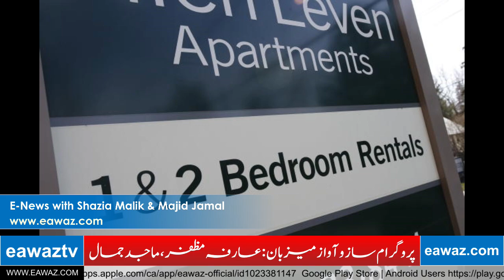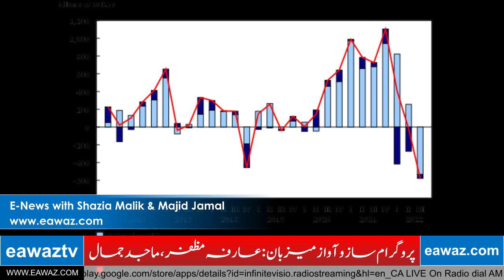Latest World & Pakistan News in Urdu | E-News with Shazia Malik & Majid Jamal | Eawaz Radio & TV